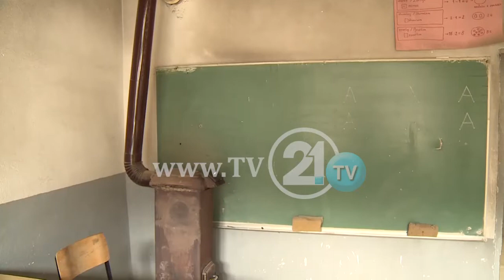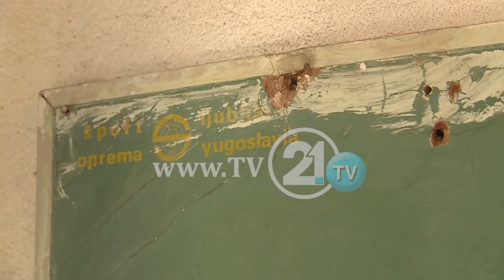DHUROJNË TOKËN PËR TU NDËRTUAR SHKOLLA E RE